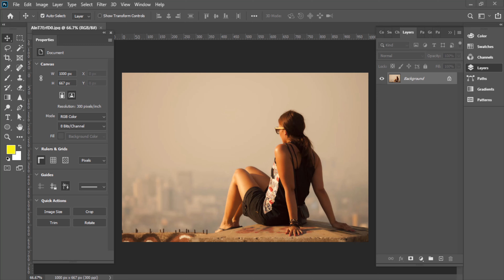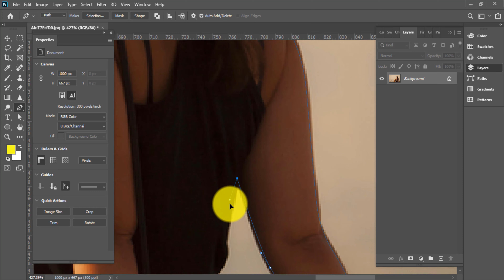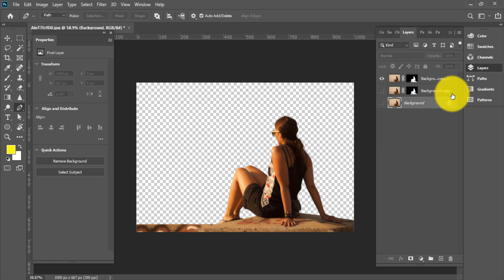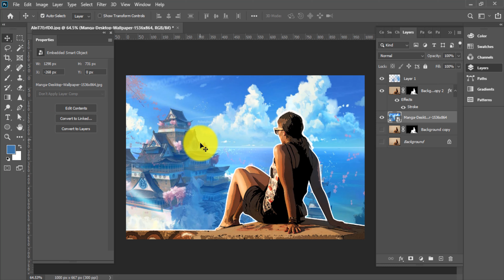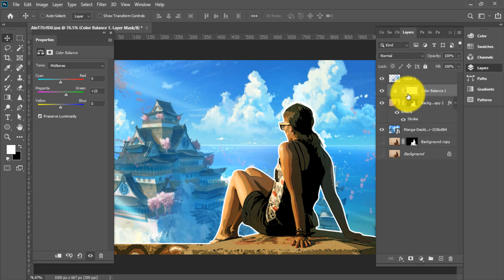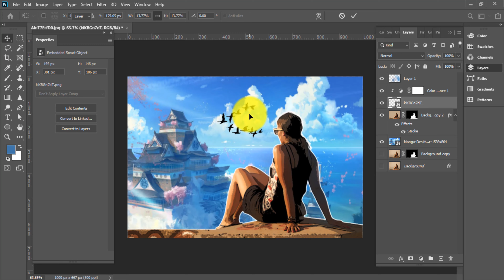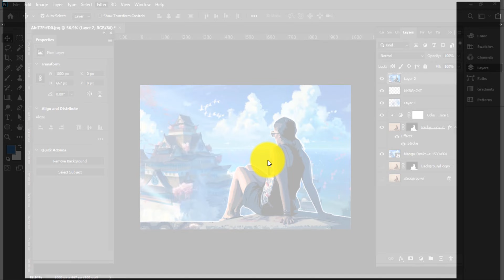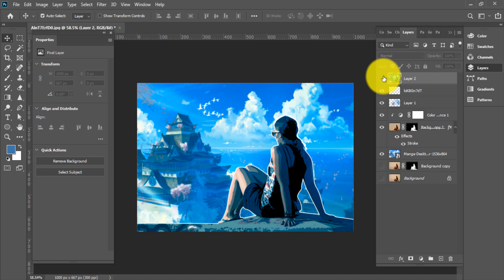Anime Effect Photoshop 2024 - photoshop cartoon effect manipulation tutorial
Anime Effect Photoshop - photoshop cartoon effect manipulation tutorial

Today I will provide a tutorial on how to edit your photos with Anime-style in photoshop. This anime-style was first popularized by Makoto Shinkai. Well, since the release of the anime. Many people who like the anime. Besides being an interesting storyline and there is a thick emotional impression. Several places in the anime are in the real world. So, there are some people who popularized photo editing with the original setting but were converted into anime with the nuances of Kimi no Na Wa.

Okay, let’s start the tutorial.